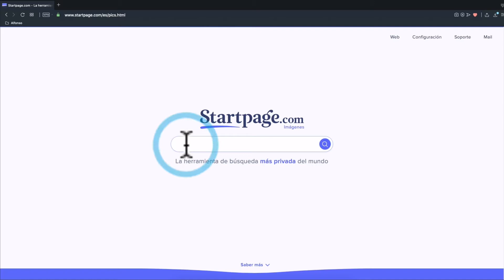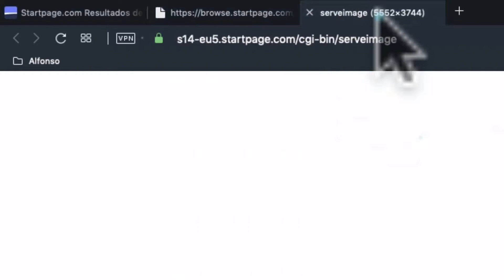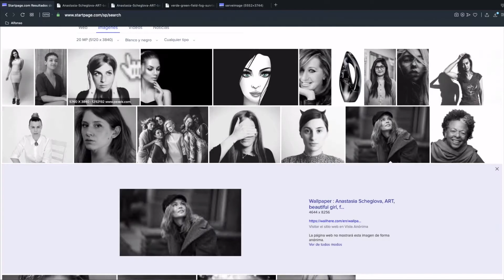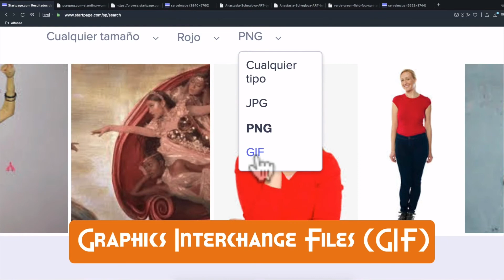Videotutorial: Búsqueda y localización de imágenes en gran definición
Empezamos la nueva temporada de videotutoriales, esperamos tu interacción